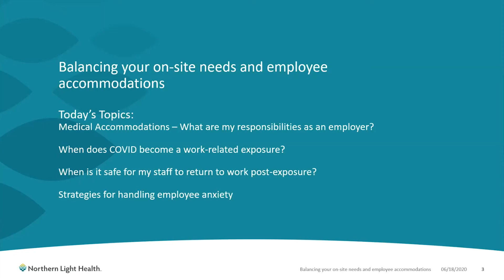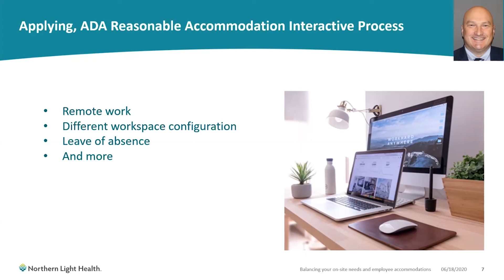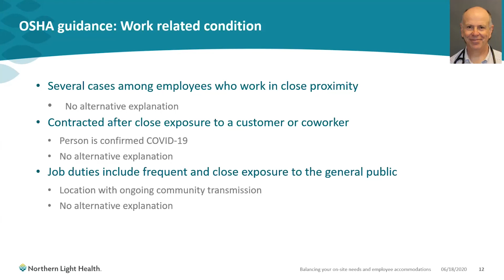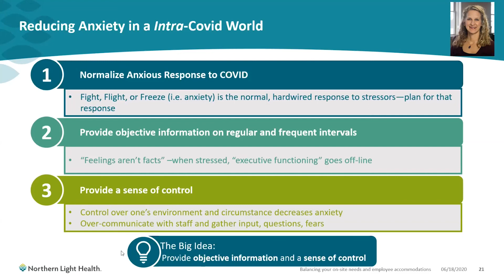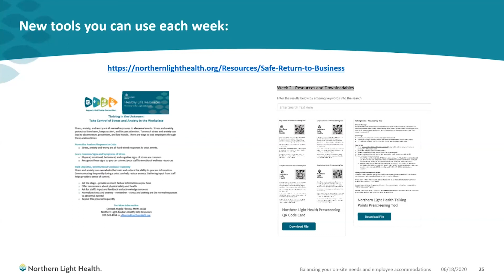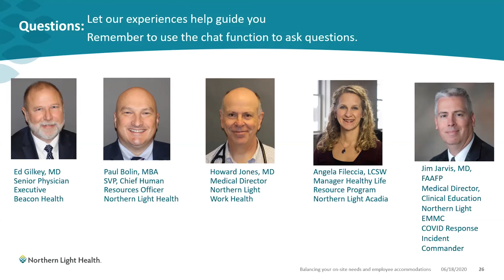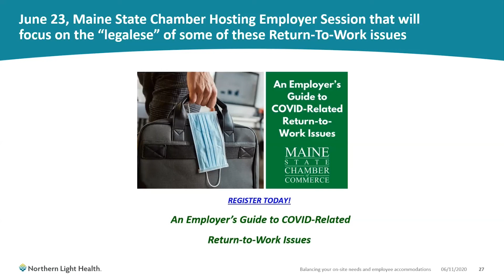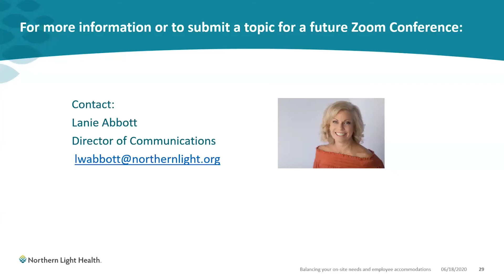2 - Balancing your on-site needs and employee accommodations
Safe Return to Business week two